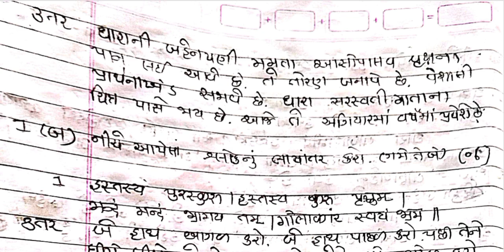Std 6 Sanskrit Paper 16 03 2024